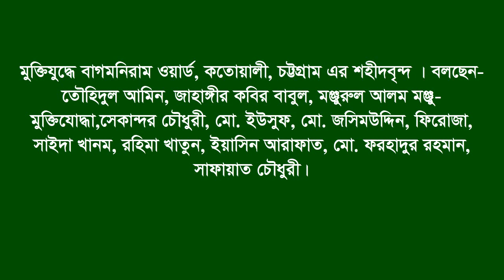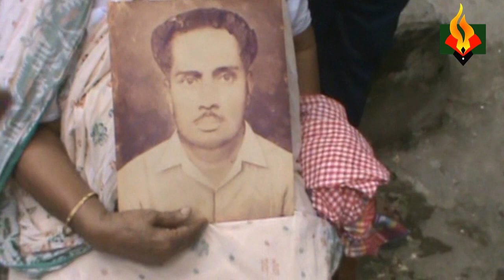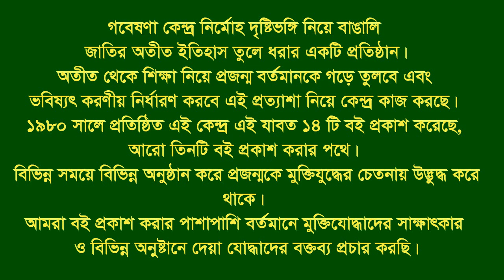Interview of Martyrs of Bagmoniram Ward. Katwali. CTG.